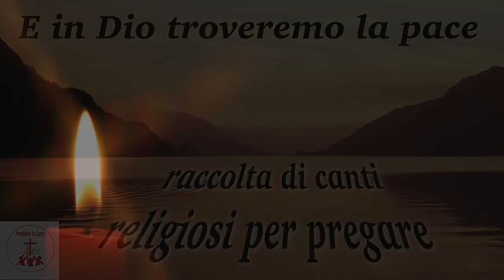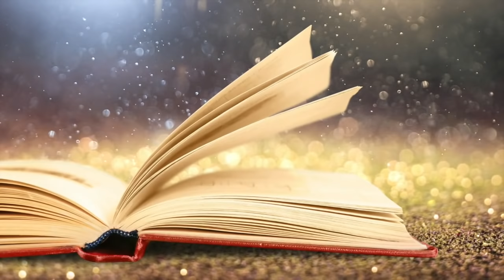E in Dio troveremo la pace - raccolta di canti religiosi per pregare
E in Dio troveremo la pace - raccolta di canti religiosi per pregare CantiCristiani di Preghiera in Canto

01. ABBRACCIAMI  00:00:00
02. VIENI FRA NOI 00:04:30
03. GIOCO D'AMORE. 00:06:21
04. MARANATHA VIENI SIGNOR 00:10:39
05. IL CANTO DEL MARE 00:14:56
06. IO SONO QUI 00:19:34
07. SU ALI D'AQUILA  00:23:54
08. LA PREGHIERA 00:28:5
09. LA VERA GIOIA  00:33:03
10. ISAIA 11  00:36:27
11. NOI VEGLIEREMO 00:40:25
12. PASSA QUESTO MONDO  00:43:25
13. QUANDO LO SPIRITO VIVE IN ME  00:46:59
14. SIMBOLUM 80  00:50:00
15. TU SEI LA MIA VITA  00:54:21
16. SPIRITO DI DIO 00:57:18